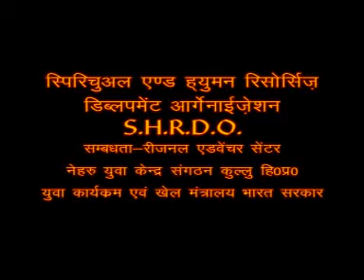avedh khanan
avedh khanan by  Kaulantak Peethadheeshwar Maha Yogi Satyandar Nath Ji Maharaj.